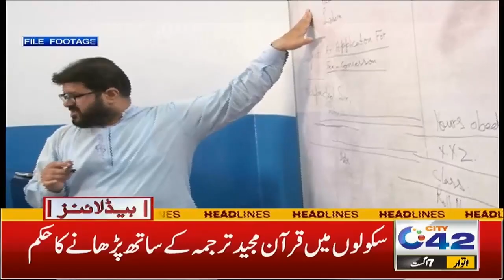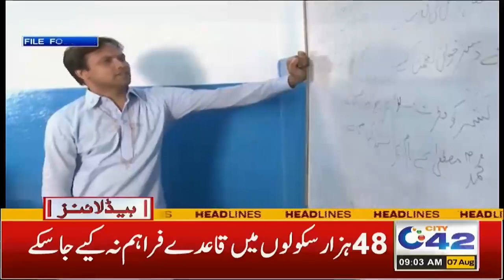Ban on Double Riding on 9th and 10th Muharram || Mobile Phone Service Suspended || 9am Headlines